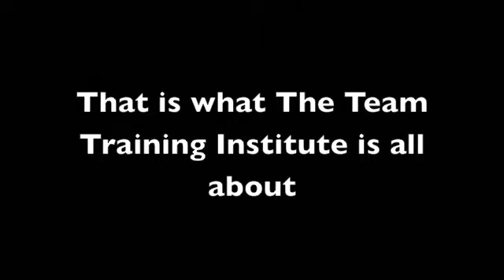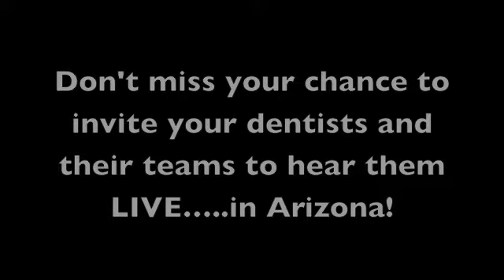Schein promo AZ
Henry Schein has invited The Team Training Institute: Dr John Meis, and Wendy Briggs to speak to Dental teams in Arizona. Find out what to expect, and get details to join us at the event in this quick 1 minute video.